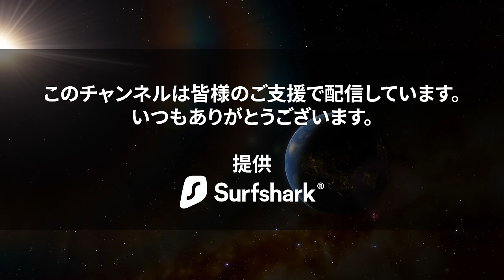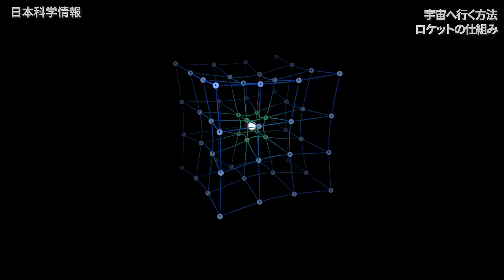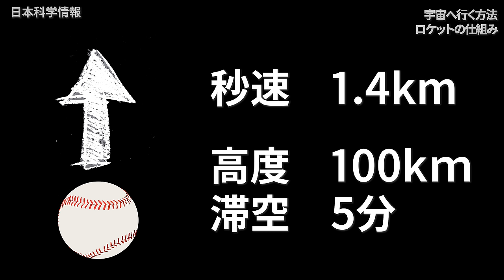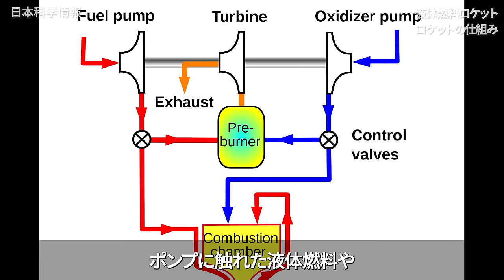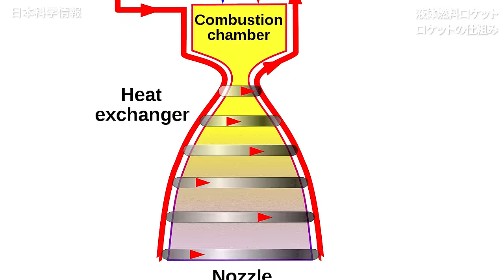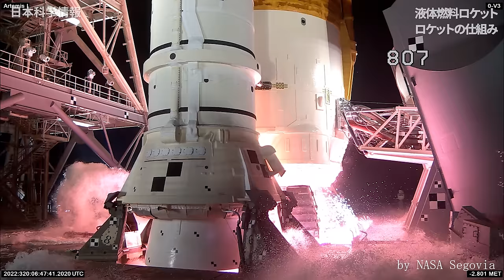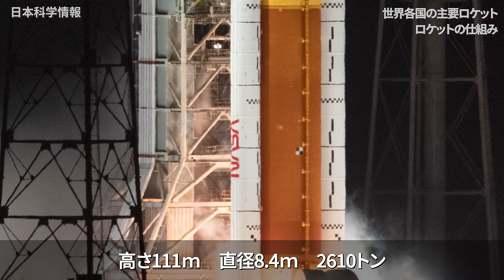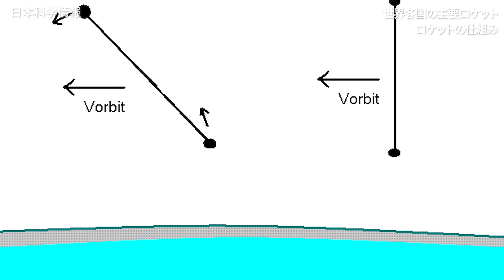ロケット発射時に大量の水が出る理由とは？【日本科学情報】【宇宙】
特別価格で今すぐSurfsharkをゲット！【NihonKagaku】というプロモコードを入力すると3
か月分が無料追加で利用できます。
30日間の返金保証付き！ぜひご利用ください！

■日本科学情報の書籍「宇宙一わかる、宇宙のはなし」はこちら↓
kindle版、オーディブル版も発売中

脚本、監督、映像制作、プロモーションのご依頼はお気軽にご連絡ください

Captain Crunch - 投稿者自身による著作物, CC 表示-継承 3.0,

By Erik Axdahl (The original uploader was Axda0002 at English Wikipedia.) (Original text: Erik Axdahl en:User:Axda0002) - own work (Transferred from en.wikipedia to Commons.) (Original text: Photographed by uploader), CC BY-SA 2.5,

Original File:DukAdaptation to Electric Feed Rocket Cycle: Baldusi - このファイルの派生元： Gas generator rocket cycle.svg, CC 表示-継承 3.0,

Duk - 投稿者自身による著作物, CC 表示-継承 3.0,

Naritama (NARITA Masahiro) - Photo taken by Naritama (NARITA Masahiro), CC 表示-継承 3.0,

Pline - 投稿者自身による著作物 FAA : Semi- Annual Launch Report Second Half of 2009 p.20, CC 表示-継承 3.0,